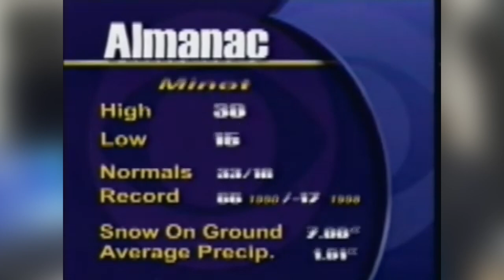Tom Schrader | AudioVisual Podcast 007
In our latest episode, Kyle Dean had the pleasure of interviewing Tom Schrader, a seasoned meteorologist with an abundance of experience. After retiring from his meteorology career, Tom embarked on a new journey and founded HeyTomIsOn.com, where he continues to share his passion for weather with the world. Join Kyle Dean as he delves into Tom's meteorological journey, explore how he got started, and hear some of his most unforgettable stories from the world of weather. Whether you're a weather enthusiast or simply curious about the fascinating world of meteorology, this episode is sure to captivate your interest!